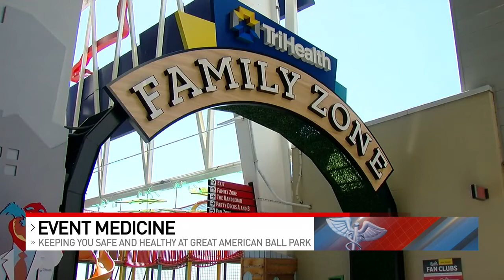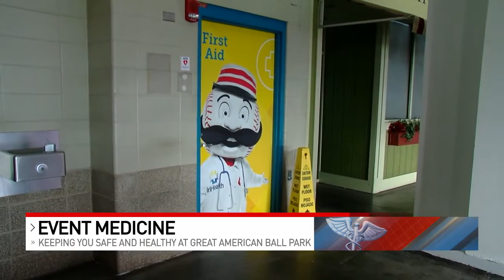Event Medicine: Keeping you safe and healthy at Great American Ball Park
The players and the fans are not the only ones ready for Opening Day: